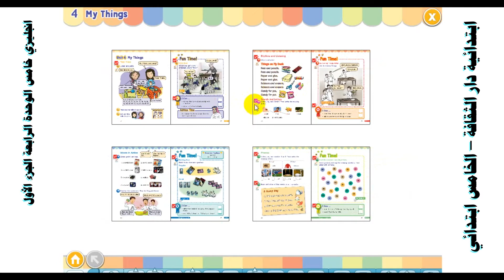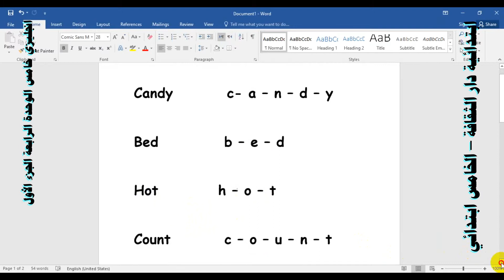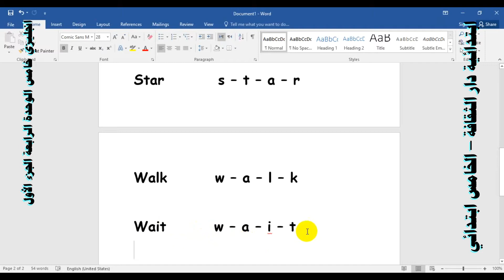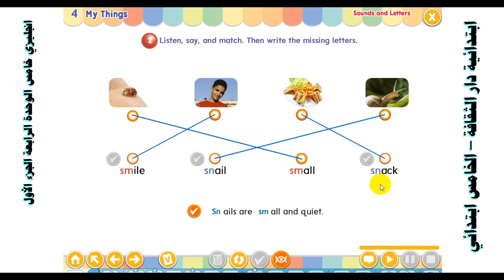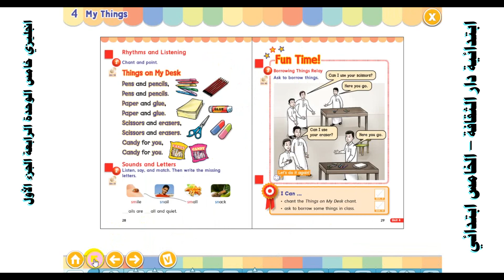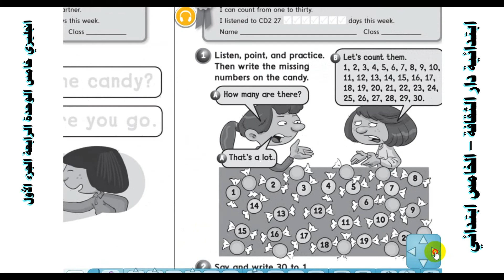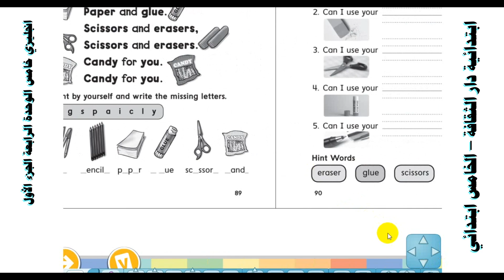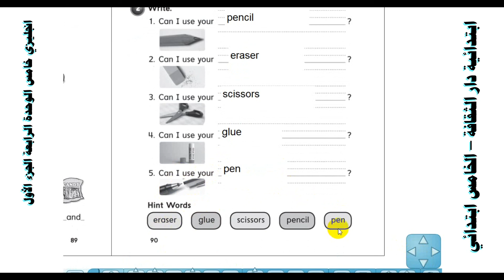انجليزي خامس الوحدة الرابعة الجزء الأول